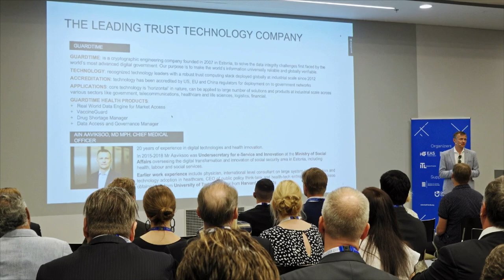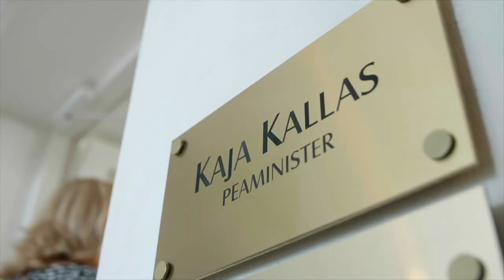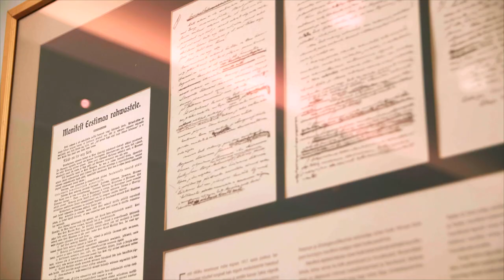Estonia's Friends International Meeting 2021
On July 8-9, 2021, the 9th Estonia's Friends International Meeting (EFIM) brought together the entrepreneurs, as well as political and cultural figures whose activities and advice have contributed to Estonia’s economic and cultural development.

The event was inaugurated in 2010 on the initiative of then-president Toomas Hendrik Ilves, an Estonian entrepreneur Margus Reinsalu and Enterprise Estonia. EFIM offers the attendees an overview of the Estonian insight on the future of the digital domain, as well as some of the country’s cultural history. The main focus of this year’s meeting was on the IT sector.

This year the meeting was held as a hybrid event with guests joining in Tallinn as well as online. Estonia’s friends gathered from countries such as Germany, France, Finland, Sweden, Lithuania, Poland, South Korea, Japan, Slovakia, Switzerland, Singapore, and Luxembourg, USA, UK and UAE. The live stream was viewed around 280 times.

The first day was opened by the business seminar “Shaping the IT stories of tomorrow” that was organised by the Enterprise Estonia and the Estonian Association of Information Technology and Telecommunications, where the Estonian startups Clanbeat, Guardtime, Salv and Greenergy Data Centers talked about their success stories. The seminar was opened with greetings by the Minister of Entrepreneurship and Information Technology Andres Sutt and the Minister of Foreign Affairs Eva-Maria Liimets who both assured that Estonia was open for business.

The first day ended with a walk in Kadriorg Park and with a guided tour of the Kadriorg Art Museum.

On the morning of July 9, the program continued with the symposium “Quo vadis, Estonia?” with the keynote speakers, president Toomas Hendrik Ilves and Markus Villig, one of the founders of Bolt. The panel discussion was also attended by Ott Kaukver, the Chief Technology Officer at Checkout.com and Mari Joller, the founder of Snackable AI. The symposium was moderated by tech guru and event organiser Sten Tamkivi.

The afternoon visit to the official seat of the Government of Estonia, Stenbock House, received a very positive response, where the Prime Minister Kaja Kallas welcomed the guests and also took on the role of a guide and introduced the building’s exciting history. The 9th gathering of the Estonian friends ended with a concert at the Arvo Pärt Center, where the Minister of Culture Anneli Ott greeted the guests.

The overall message of the two-day event was that in order for the positive changes to continue to happen the public and the private sector need to work hand in hand.

The event was organised by Enterprise Estonia, Ministry of Foreign Affairs, Estonian Association of Information Technology and Telecommunications and Estonian Founders Society.